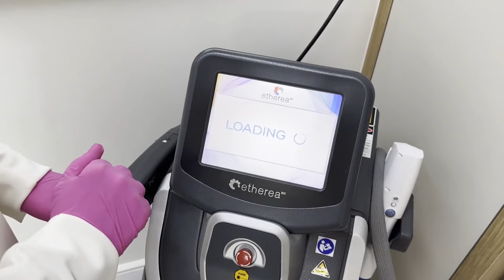LASER PARA MANCHAS DE ACNE EM GRÁVIDA: PODE OU NÃO PODE?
Grávidas podem fazer procedimento estéticos como laser, peeling? SIM, PODE SIM, porém com algumas ressalvas e a Dra Monisa Nóbrega fez procedimentos na minha pele para as manchas pós ACNE GESTACIONAL e explicou tudo mais detalhadamente para que entendam tudo em torno desse assunto que gera muitos TABUS.
Como relatei no ultimo vídeo, estou gestante de 24 semanas de uma linda menina e os 3 primeiros meses foram marcados por muitas espinhas internas, espinhas amarelas, cravos e pele sensível. Algo um tanto quando impossível de controlar já que a ACNE GESTACIONAL ocorre pela grande oscilação hormonal NATURAL E NECESSÁRIA da gestação.
Porém, o que fica de dúvida sempre, é se toda grávida tem acne? Não, e não tem como prever se vai acontecer, em que grau e se não vai acontecer.

O importante é tratar corretamente já que a grande maioria de produtos de skincare, medicamentos, pomadas não podem ser utilizadas nessa fase.

QUAL SUA DÚVIDA SOBRE PELE NA GRAVIDEZ??
Comentem que trago no próximo vídeo